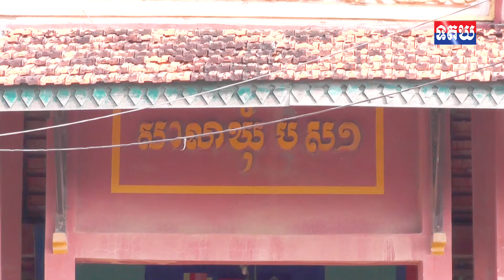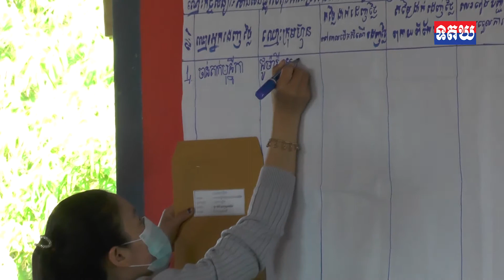គម្រោងមូលនិធីឃុំ/សង្កាត់ ក្នុងឃុំប៉ើស ១ ស្រុកក្រូចឆ្មារ ដំណើរការដាក់ដេញថ្លៃជាសាធារណៈ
គម្រោងមូលនិធីឃុំ/សង្កាត់ ក្នុងឃុំប៉ើស ១ ស្រុកក្រូចឆ្មារ ដំណើរការដាក់ដេញថ្លៃជាសាធារណៈ លើការស្ថាបនាផ្លូវបេតុងអាមេចំនួន ១ គម្រោង